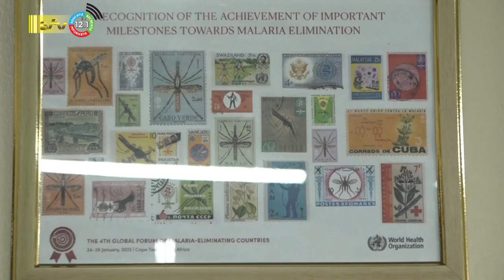27 12 2023 Covid-19 nog steeds niet verdwenen